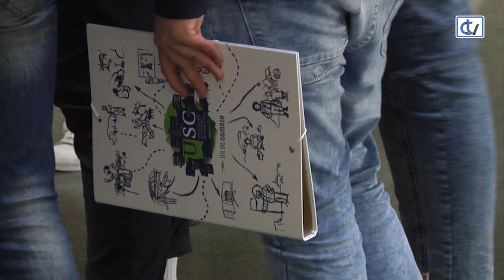Encontros na USC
Universitarios por un día. Así se deberon sentir os alumnos e alumnas de secundaria chegados de centros de toda Galicia para pasar unha xornada na USC. E é que a institución académica quere a través destes encontros achegar as súas intalacións aos seus posibles futuros ocupantes. Eles aproveitaron para ver se se deciden por algunha carreira cando saian do instituto.

A visita realizouse por grupos a varias facultades, as que máis lle interesara a cada un, tanto no campus sur como no norte. O itinerario pasou por aulas, bibliotecas ou laboratorios.